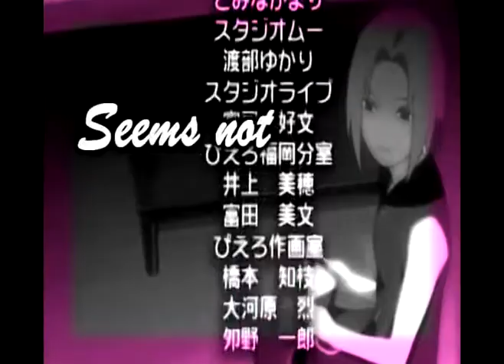~*Haruno Sakura - Pale*~ (BETA) For Msdisney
This is pretty much a little throw together BETA for my Freind Msdisney, but I will finish it, when I'm done making the request video im working on (and is taking me one hell of a long tim to finish). I was going to upoad this earlier but youtube was undergoing "Maintance" and I didn't want to risk it, that and the uploading Fuction was down. So I sat here watching some X - Men and Angel at he same time while I waited. Anyways I hope you enjoy it! :)

Song: Pale - Within Temtation (Msdisney's fav band)